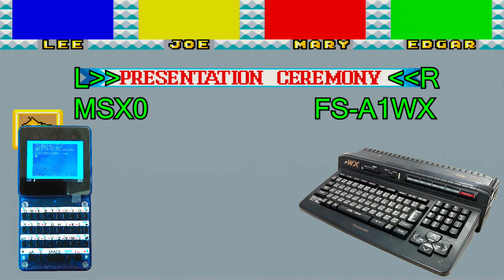カルテット BGM聞き比べ(PSG) MSX0 vs FS-A1WX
カルテットのBGMをPSGで、MSX0とFS-A1WXで演奏して聞き比べてみます。
MSX0は音源としてPSGとSCC音源、FS-A1WXはPSGとFM音源を搭載しており、両機種の共通音源であるPSGの鳴りの違いを聞き比べてみます。
00:03 MSX0のPSGで演奏
01:40 FS-A1WX実機のPSGで演奏
03:11 LチャンネルをMSX0、RチャンネルをFS-A1WXを同時演奏

MSX0と実機のFS-A1WXでは、ノイズの鳴りがかなり違います。FS-A1WXのほうが、トーン音とのバランスが良く、歯切れも良いです。